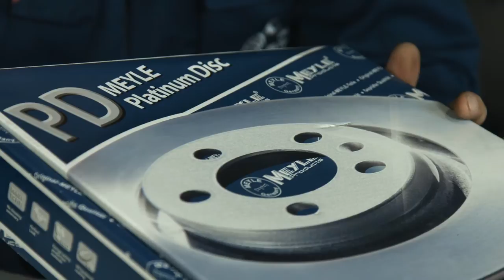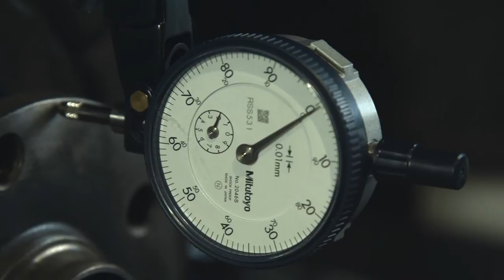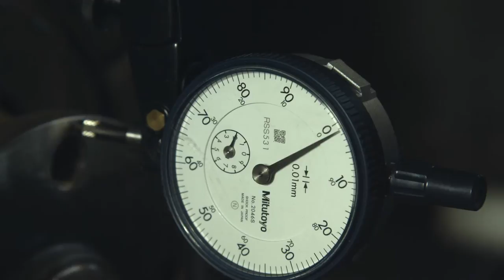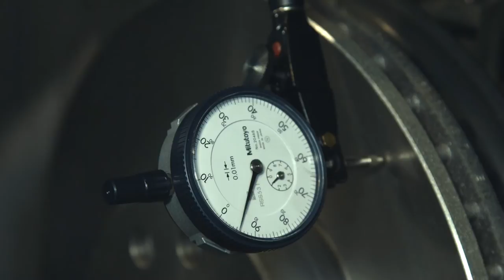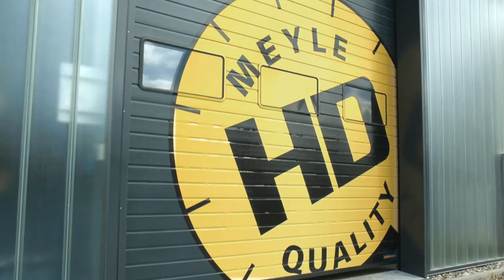The MEYLE Mechanics: Brake discs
In this issue of "The MEYLE Mechanics" you can find step-by-step guidelines for brake disc replacement to professional standards. "The MEYLE Mechanics" describe how to correctly measure wheel hub and brake disc lateral run-out complemented by practical information on brake disc replacement.

Note: The manufacturer's information mentioned refers to the information provided by the vehicle manufacturer and must be followed.